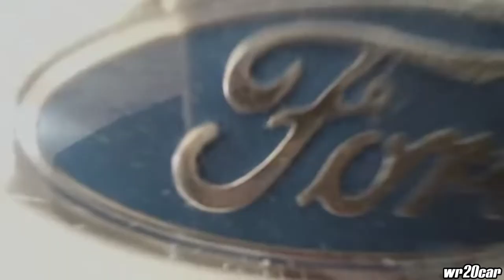Escort Com Detalhes No Cofre Como Você Nunca Viu -wr20car